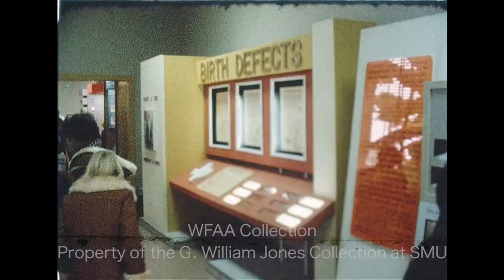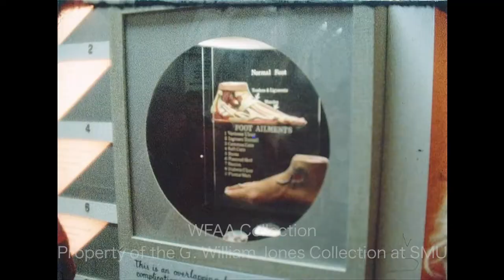The Health And Science Museum And WRR Radio In Fair Park - October 1976